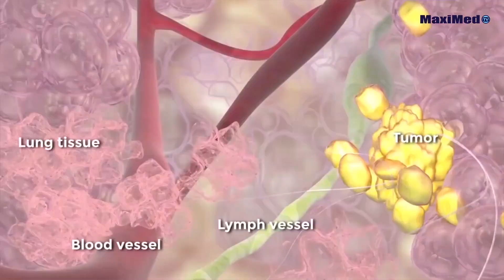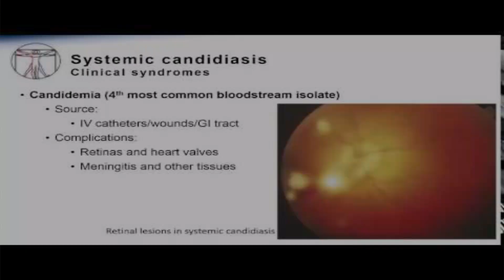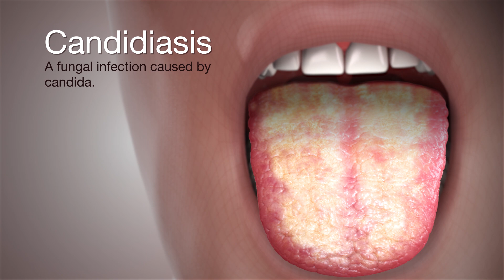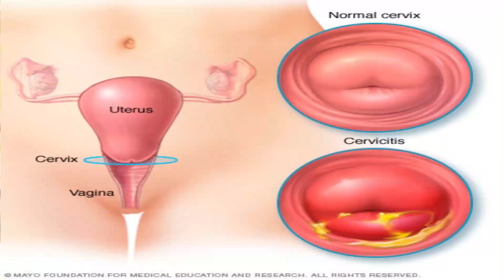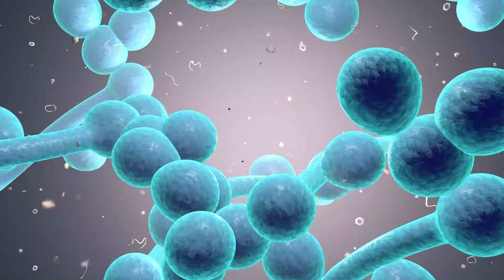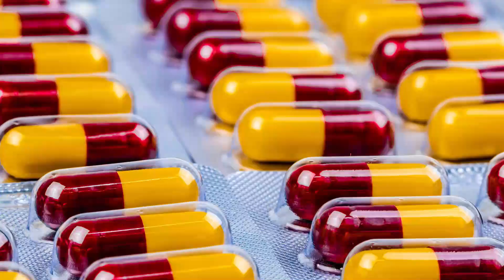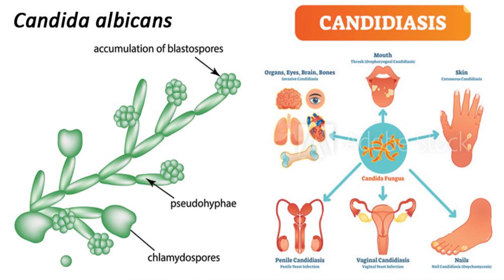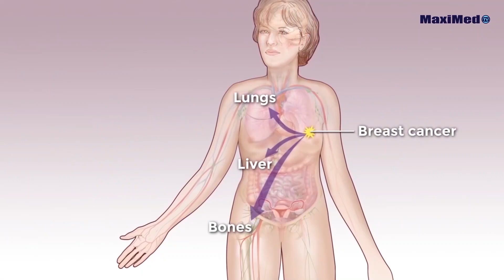AMAGARA MAZIMA NIBWO BUTUNZI PART 5: MENYA INDWARA YITWA CANDIDIASIS ISENYA INGO NYINSHI #1000$